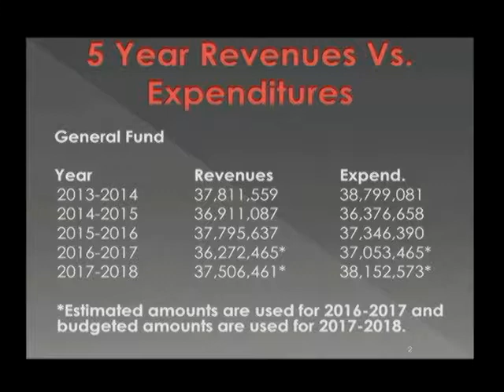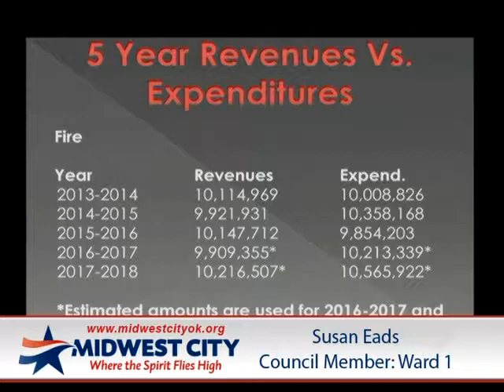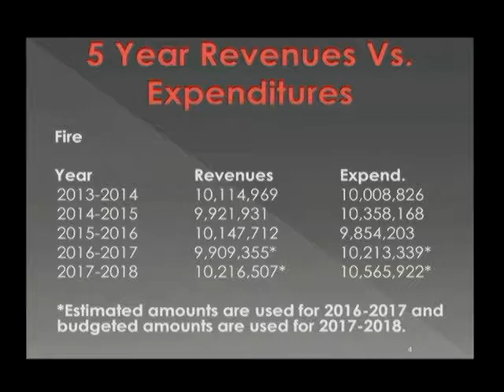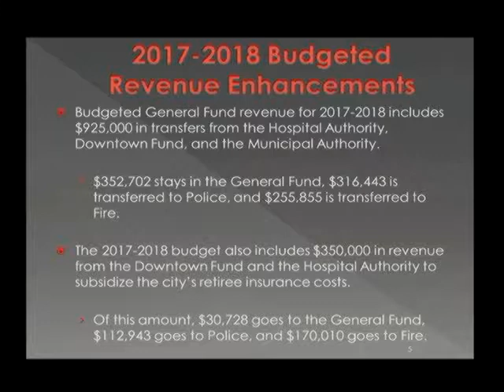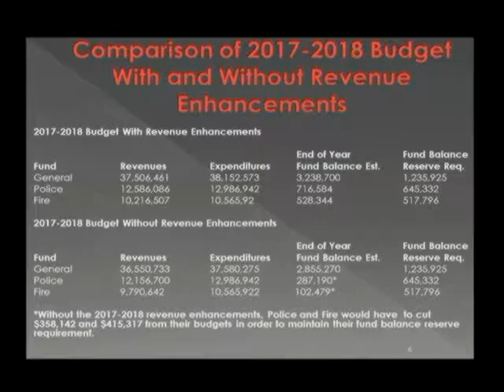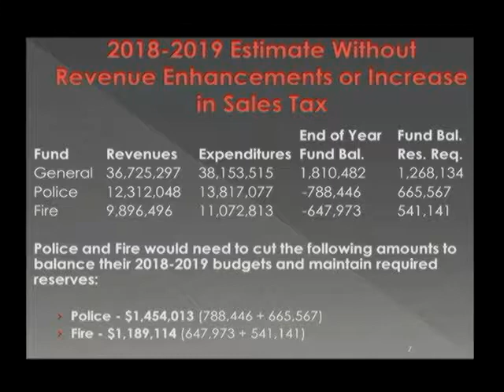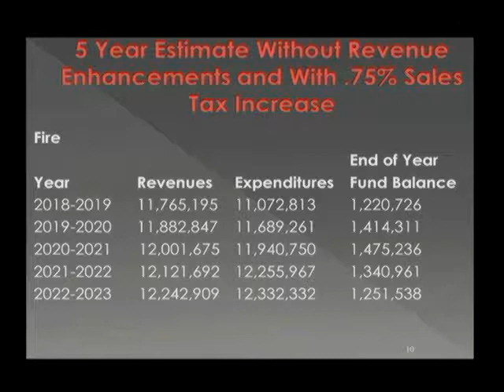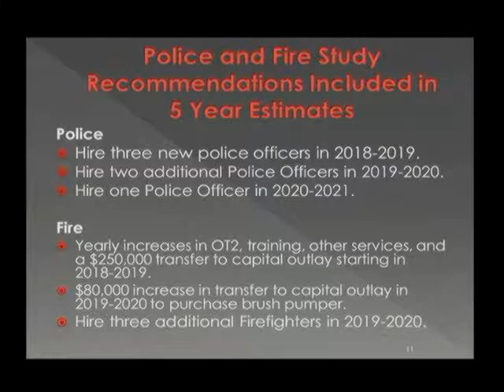June 27, 2017 City Council/Authority